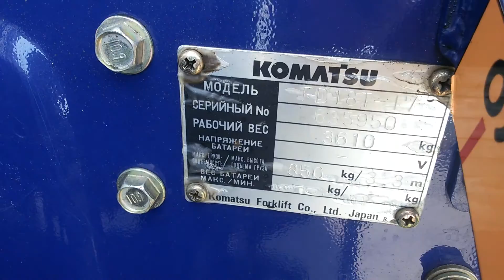Komatsu FD18T-17 с захватом для рулонов. 2002 г.в. 990 часов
Komatsu FD18T-17 2002 г.в. 990 часов, с захватом для рулонов Komatsu RSE157M.

Технические характеристики Komatsu FD18T-17
 Основные характеристики
Полное название Вилочный погрузчик Komatsu FD18T-17
Грузоподъёмность, кг 1750
 Двигатель
Модель двигателя Komatsu 4D92Е
Тип двигателя дизельный
Мощность двигателя, кВт (л.с.) 36
 Коробка передач
Тип коробки передач АКПП
 Топливная система
Максимальная скорость, км/ч 18,5
 Размеры
Габаритные размеры, мм 2270x1070x2025
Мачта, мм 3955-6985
 Эксплуатационные характеристики
Высота подъёма рабочего органа, мм 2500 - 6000
 Ходовые характеристики
Наружный габаритный радиус поворота, мм 1990
 Навесное оборудование
Вид рабочего органа Вилы
Ширина х длина вил/захвата, мм x920/-
 Характеристики погрузчика